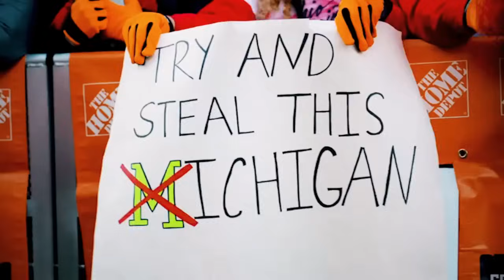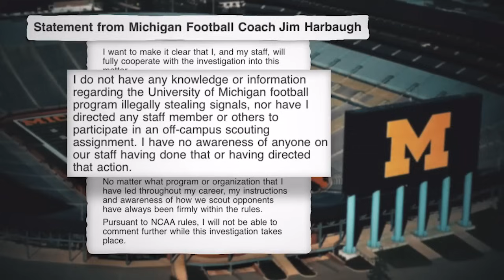Jim Harbaugh speaks on both of his 3-game suspensions | College GameDay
Jim Harbaugh sits down and talks about getting suspended for 6 total games during the Michigan Wolverines' run to the College Football Playoff.